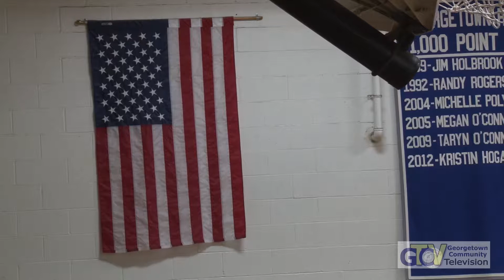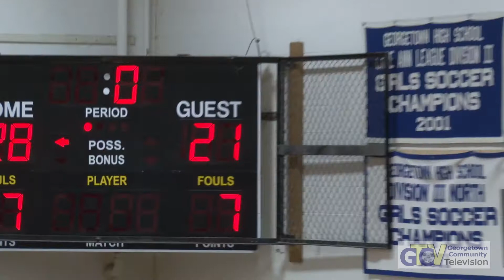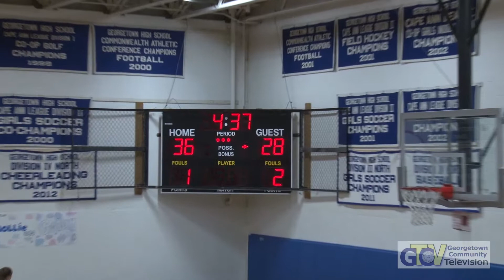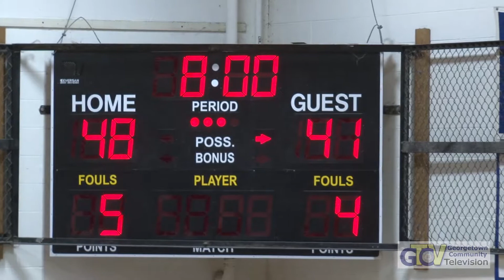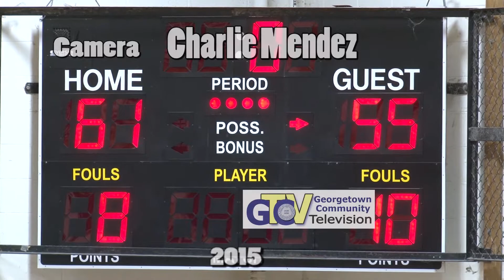BBall Girls vs Saugus 1